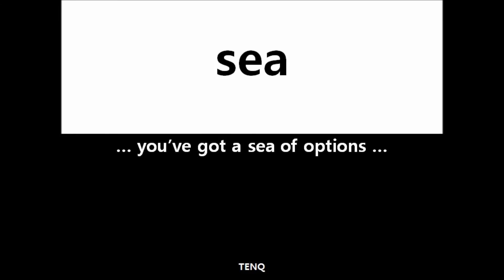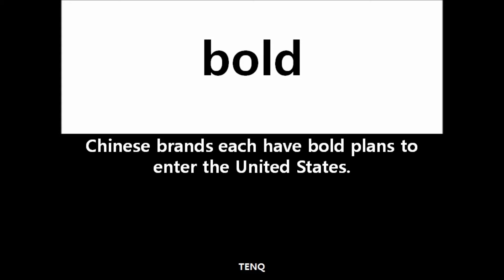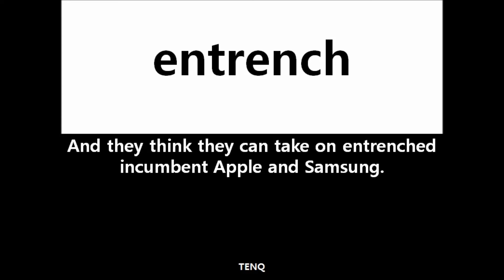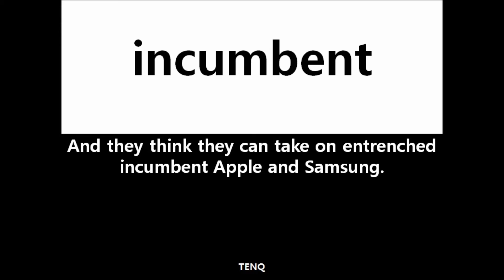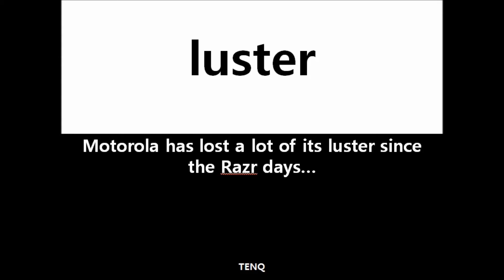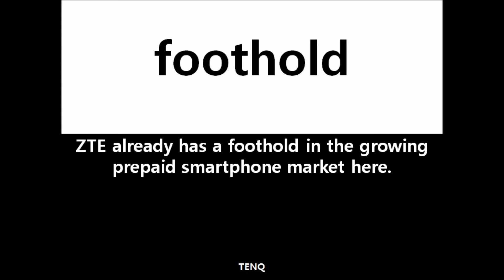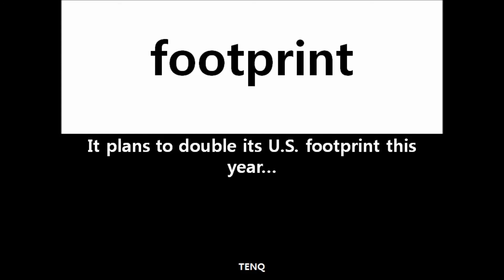CNN 영어 공부 단어 11개 (Your next smartphone could be from China)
오늘은 CNN 기사 "Your next smartphone could be from China" 에 등장하는 단어로 영어 공부를 해보겠습니다.